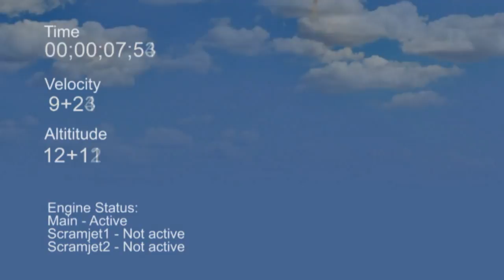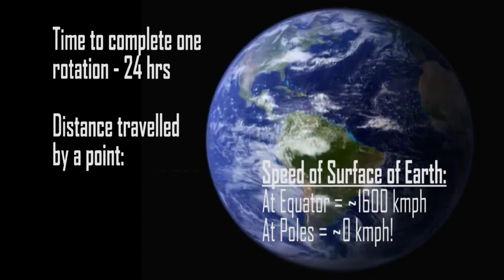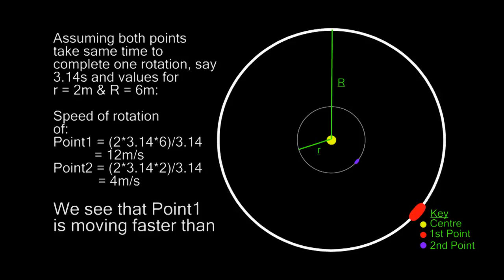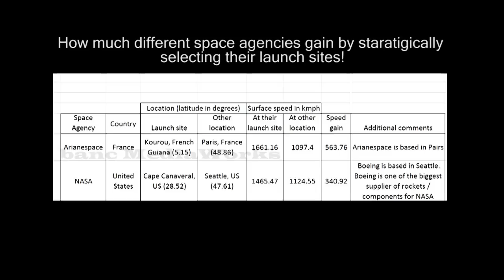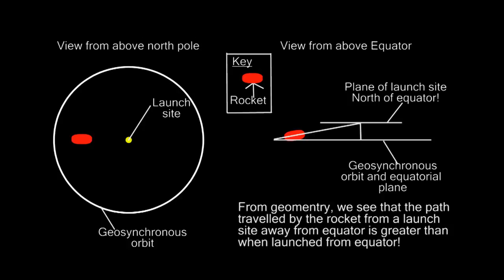Equatorial launch: How NASA, ISRO, Arianespace & others use it to their advantage!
This video describes advantages of equatorial space launch by using examples of how NASA, ISRO, Arianespace and others have used earths spinning force to give an extra "push" to its rockets by strategically selecting spaceports (launch sites) for efficiently launching satellites into  geosynchronous orbit.
This video talks about:
1) Strategic location of spaceport used by NASA, ISRO and Arianespace and why they are strategic
2) Speed of surface of land at different locations and how it helps rocket launch
3) Additional benefits of launching geosynchronous satellites form these locations